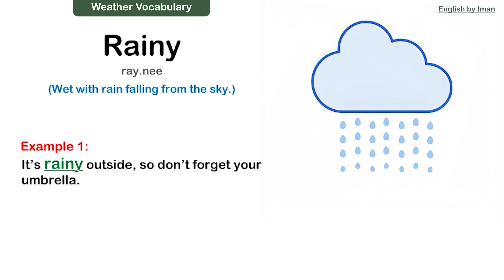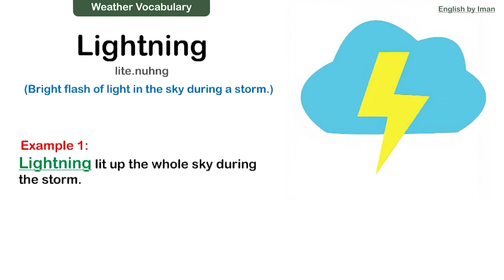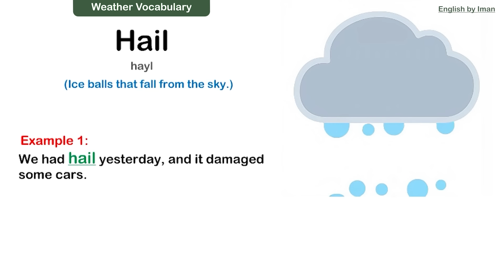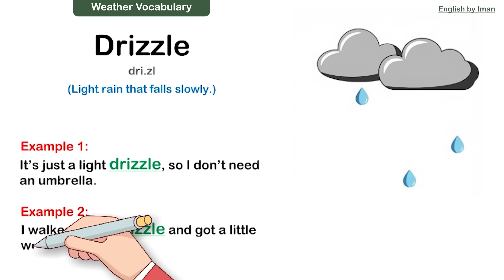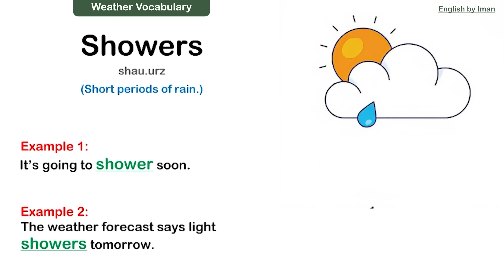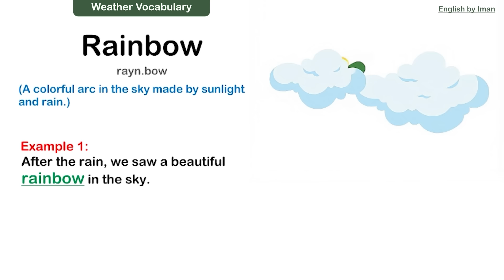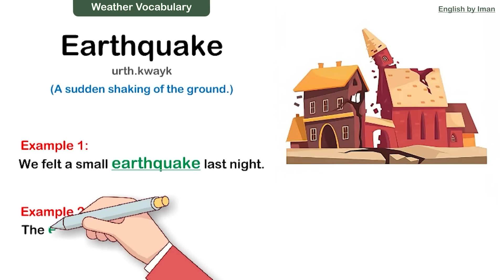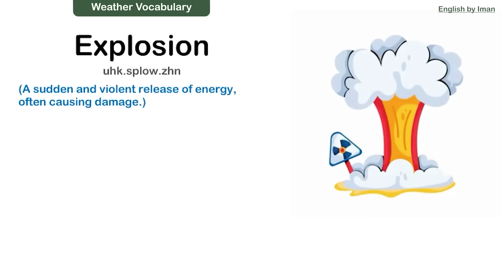English Vocabulary: Weather Vocabulary | Weather Vocabulary in English | Weather & Natural Disasters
🌐 Discover essential weather and natural disaster vocabulary in this engaging video! Learn simple words to describe different types of weather and natural events, so you can better understand the world around you. Explore the fascinating world of weather with this fun and educational lesson. In this interactive video, you'll learn useful vocabulary to help describe weather conditions and natural disasters.

In this educational video, real pictures and videos of weather and natural disasters are shown alongside English pronunciation of the vocabulary words.

🔔 Our conversation channel: @English Conversation Time

🔍Video highlights:

weather vocabulary
weather vocabulary words
weather vocabulary in english
english vocabulary
easy english
learn english
learn weather vocabulary

✅ Weather & Natural Disasters:

00:00 Intro
00:02 Sunny
00:31 Rainy
01:03 Cloudy
01:34 Windy
02:04 Snowy
02:34 Thunder
03:05 Lightning
03:37 Hot
04:05 Cold
04:35 Warm
05:05 Cool
05:32 Stormy
06:02 Foggy
06:31 Hail
07:01 Frost
07:30 Mist
08:00 Humid
08:30 Dry
09:01 Drizzle
09:31 Breezy
10:03 Blizzard
10:32 Mild
11:00 Heatwave
11:31 Chilly
12:00 Gale
12:28 Showers
12:58 Muggy
13:25 Overcast
13:56 Sleet
14:25 Downpour
14:49 Tornado
15:19 Rainbow
15:50 Freezing
16:22 Clear sky
16:53 Icy
17:24 Flood
17:53 Landslide
18:24 Earthquake
18:53 Forest fire
19:24 Volcano
19:57 Drought
20:25 Avalanche
20:55 Explosion
20:24 Hurricane